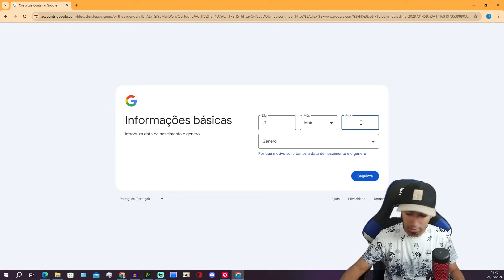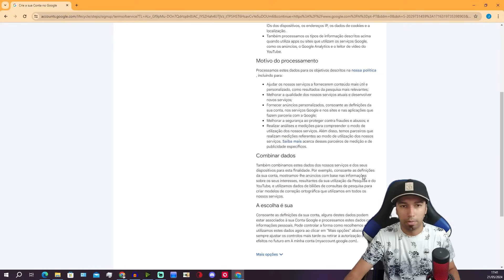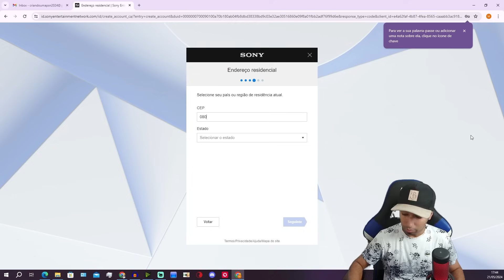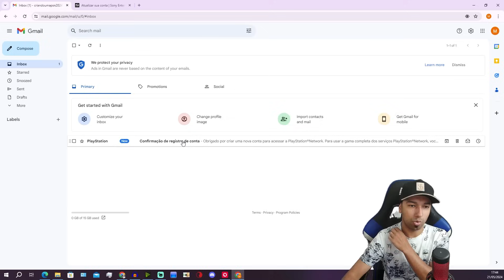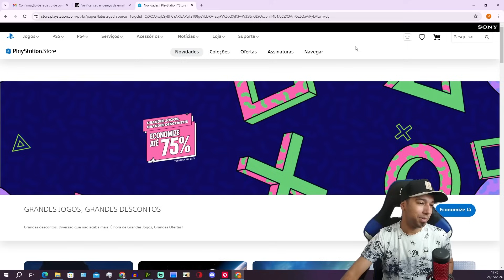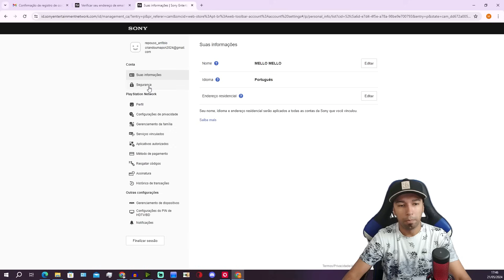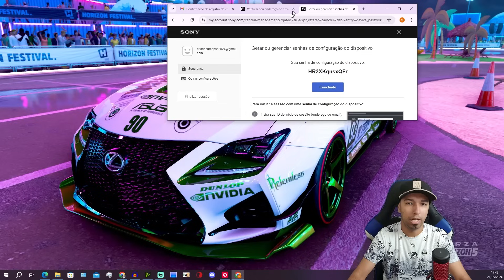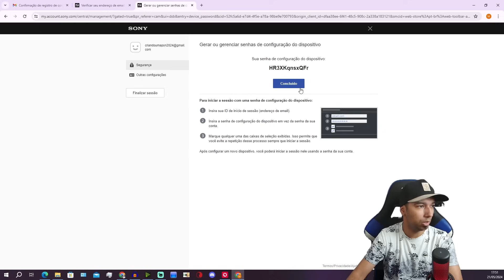COMO CRIAR OU ADICIONAR UMA CONTA E JOGAR ONLINE NO PS3 EM 2024